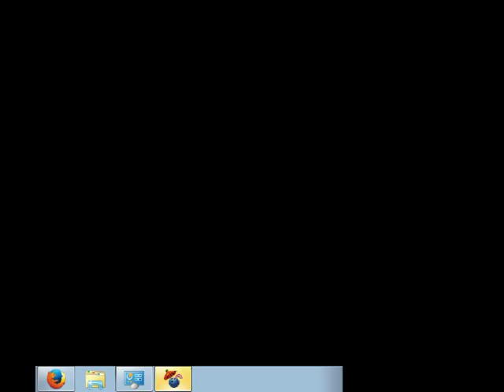Let's Play Elf Bowling - Hawaiian Vacation #3